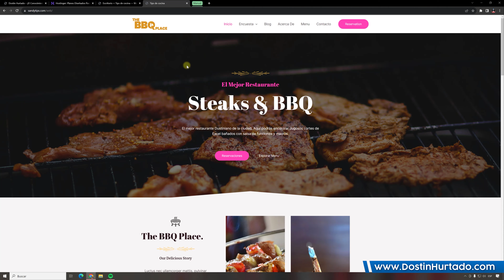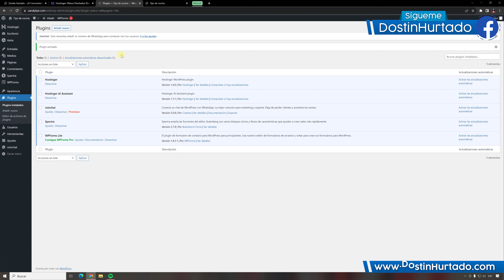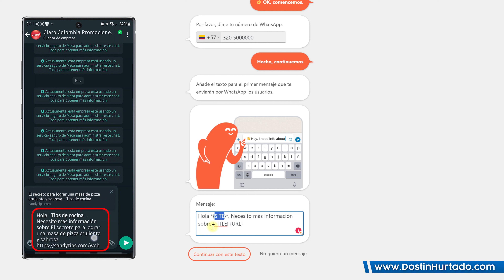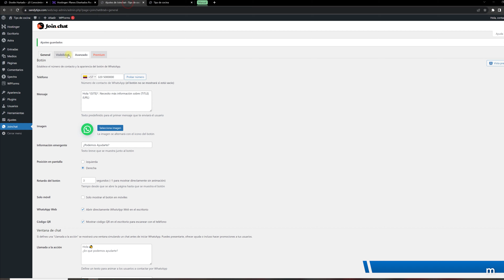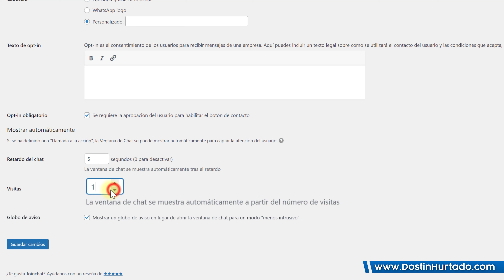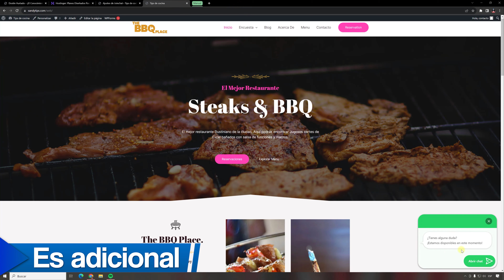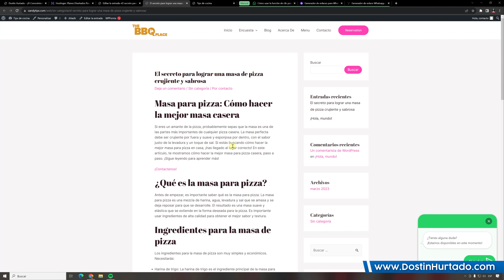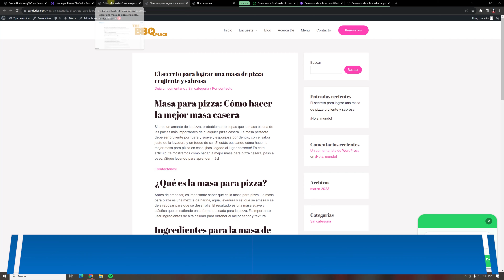Botón de WhatsApp a tu Sitio Web de WordPress en 5 Minutos (Sin Programación)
Integra WhatsApp a un sitio web de WordPress y crea un llamativo botón de contacto de WhatsApp en tan solo minutos. Para este método usaremos un Plugin que nos facilitará este proceso, pero también existe una manera manual desde la página web, creando un enlace, no se preocupen, cada método es muy sencillo y los veremos paso a paso en este vídeo.

Estos es algo muy sencillo y más ahora que los Plugins cuenta con un asistente virtual que no hace mucho más fácil el trabajo. Recuerde que esto es imposible sin un buen proveedor de hosting, por eso yo siempre les recomiendo bajo mi experiencia que usen el servicio de Hostinger, uno de los proveedores número uno a nivel mundial y que a mí me ha funcionado de maravilla.

Si han quedado con alguna duda o quieren que hablen de otro tema los espero en los comentarios 😊

00:00 Introducción
00:48 Instalar plugin
01:33 Configurar plugin
05:43 Forma manual
07:11 Recomendación

¿Más Cursos?